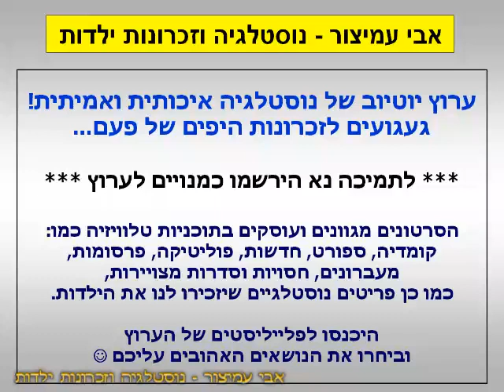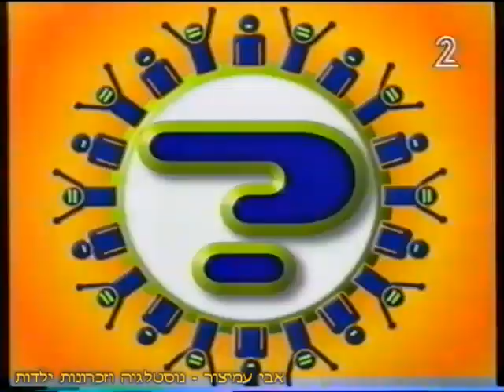הפסקת פרסומות - ערוץ 2 - שידורי טלעד - מאי 1998 - סרטון #695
ערוץ 2 - שידורי טלעד - מאי 1998 - Israel TV Commercials
להלן פירוט רשימת הפרסומות:

0:10 - תוכניות הערב בטלעד: לפני הכל, החדשות, רמת אביב ג', החרצופים, לילה גוב, תיקים באפילה
0:30 - העונה החמה - רעננה צוננת מפתה - ימי חמישי - סרט חם - שידורי קשת
1:00 - סרט - מהלכים תמימים - עם בן קינגסלי, ג'ו מונטיה ולורנס פישבורן
1:11 - סרט - לווייתן בחוף שרתון - עם דני שטג, אורנה פיטוסי, נטלי עטיה, נמרוד רשף ואסי דיין
1:21 - אולפן שישי - עם עמנואל רוזן
1:43 - השעשועון כולם שווים - עם ישראל קטורזה
1:53 - עובדה - דם ואדמה - עם אילנה דיין

בברכה,
אבי עמיצור.